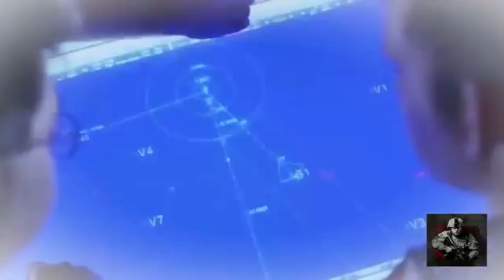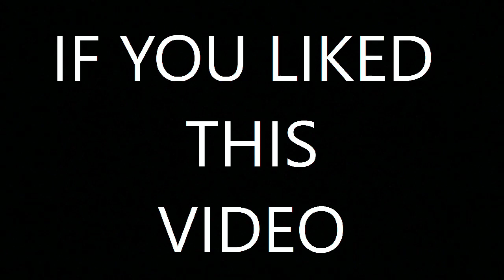WW3 update. U.S. sends 2nd carrier to North Korea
Latest update regarding the ongoing tensions in the north korean peninsula. Chinese aircraft try to intimidate an american jet, and Kim Jong-un refuses to budge on his nuclear and ballistic missile programs.